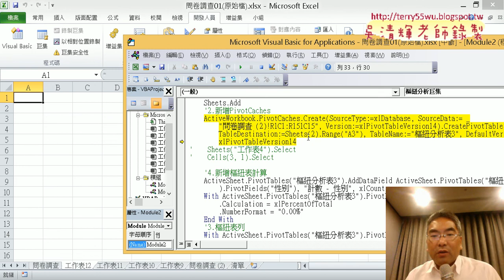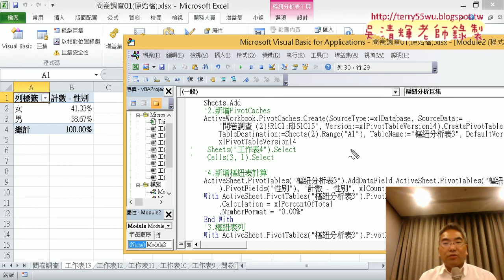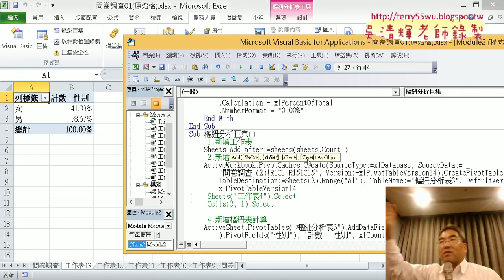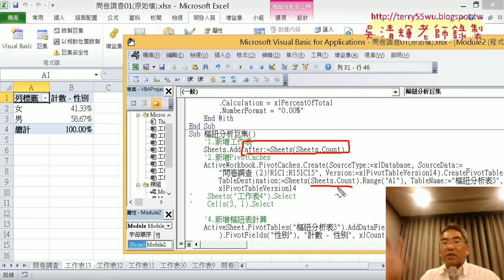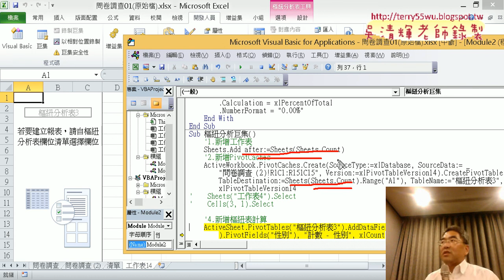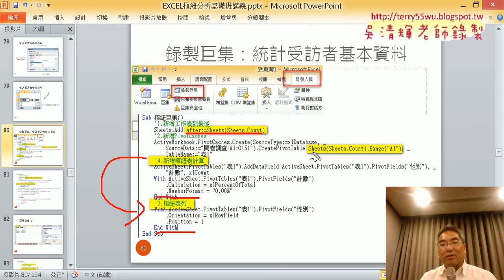15 巨集修改與工作表新增到最後